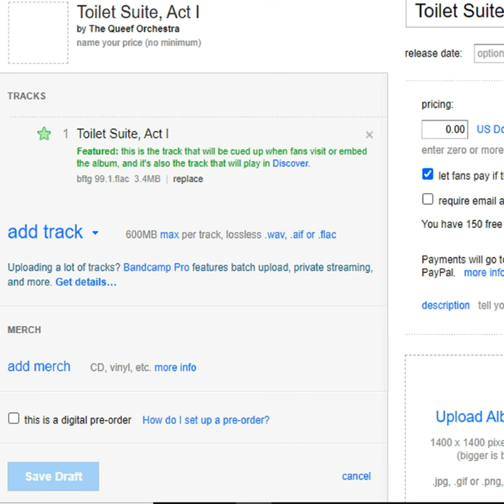[BFTG_099.1] The Queef Orchestra - Toilet Suite, Act I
The Queef Orchestra - Toilet Suite, Act I

Tracklist:
0:00 1. Toilet Suite, Act I